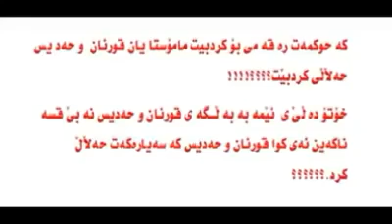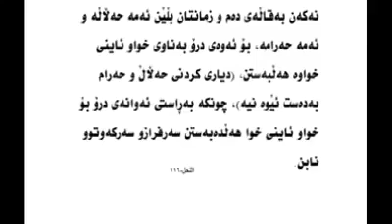دروكردنى عبداللطيف بةس يةك جار تةمةشاكة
سةيركةن جؤن درؤ ئةكةن ة م داعشة سةلةفييانة
تكاية بة داواي ليبردنةوة بؤ خاوةن فيديؤكة نةم بينيوة
سةبسكرايبو لايكتان بير نةجي